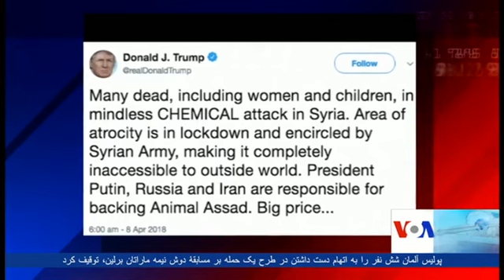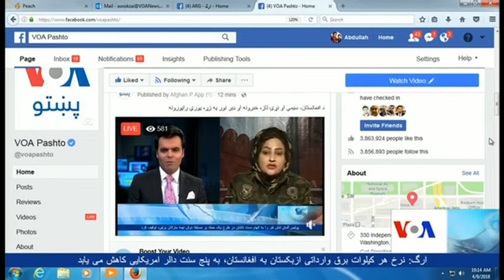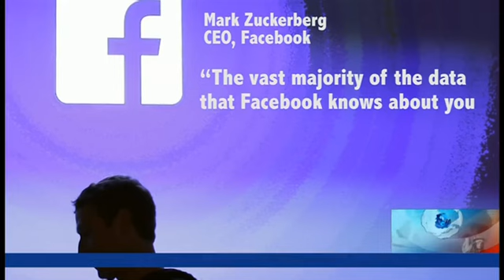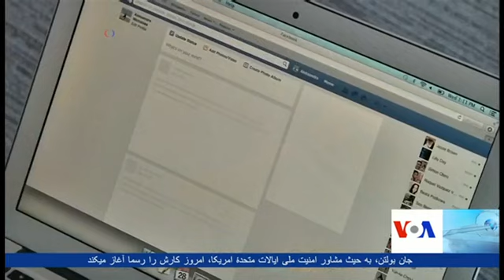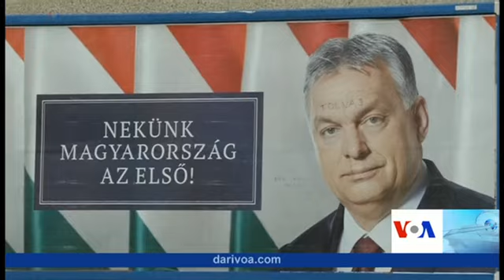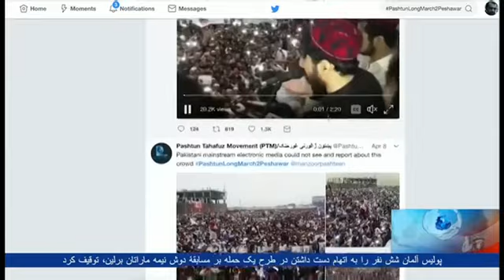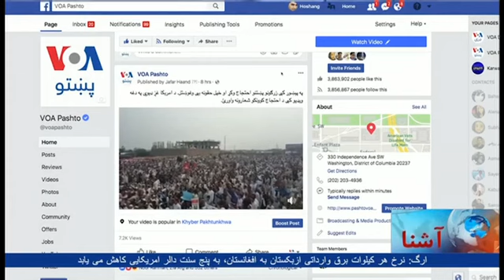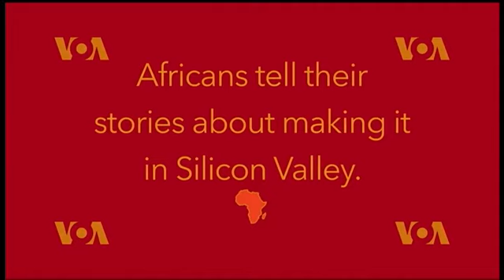Pashto Ashna TV Show (April 9, 2018)